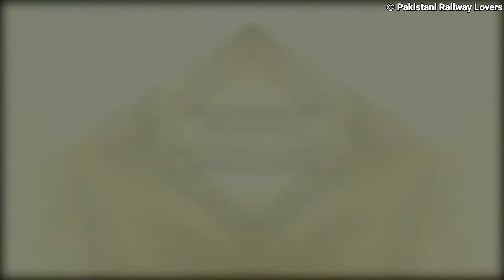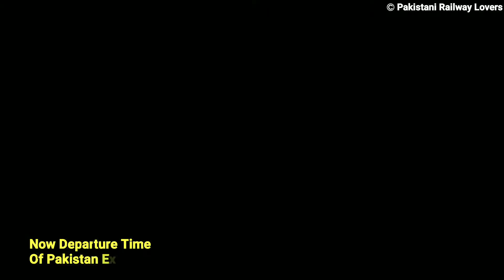Arrivel and Departure Of 45UP PAKISTAN EXPRESS From Padidan Railway Station - Pakistan Railway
Video Date 28 February 2021
Video Credit to Aswad Shahzad